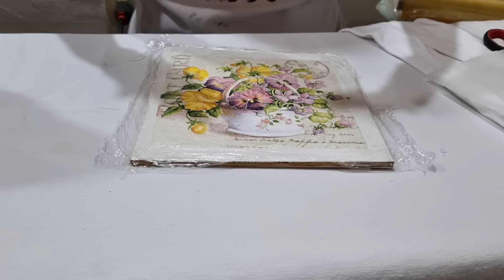LA VERDAD! Decoupage con PAPEL FILM, Y PLANCHA, Mito o Realidad??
Hola mis queridos amigos y seguidores! Hace unos dias una suscriptora me pregunto por la tecnica de DECOUPAGE CON PAPEL FILM DE COCINA Y LA PLANCHA. Mito o Realidad? Descubrilo aca en este video. Toda la verdad , lo probamos en madera y en tela. Sirve, o no? ACLARACION IMPORTANTE , NO QUIERO MOLESTAR A NADIE CON ESTE VIDEO, LOS QUE ME CONOCEN SABEN MUY BIEN QUE SIEMPRE VOY CON LA VERDAD DE FRENTE!!
🌟"No te lo podes perder. Dejen sus comentarios y no olviden darle like y compartir este video con sus amigos amantes del DIY! 👍📢
Espero les guste, y como siempre les digo,
Mil 👄 👄👄a todos Si te gusto este video dejame un like y dejame un comentario! Como siempre les digo nomesalganagastar Si te gusta mis enseñanzas podes regalarme un cafecito!! Para seguir creando mas contenido ENTRA ACA

¡Gracias por ser parte de mi comunidad comprometida con el medio ambiente y la creatividad! 🌍